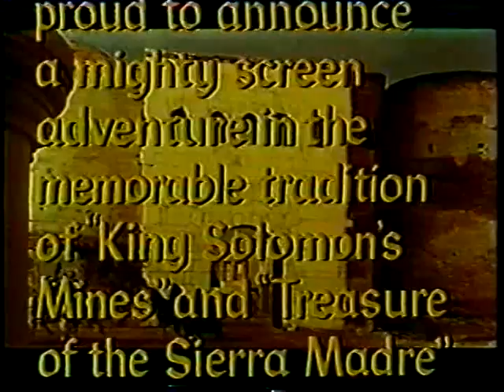GOLD FOR THE CAESARS, 1964. Trailer in English.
Successful at the box office and played TV many, many times, this movie capitalized on the careers of Jeffrey Hunter and Mylene Demongeot.
The Roman government is broke so they send a Centurion to Spain to mine for GOLD and do find some but stir up a lot of trouble with the local tribes as well.
Larry Anderson